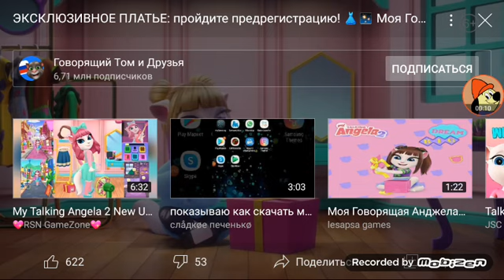никогда не смотри трейлер игры Моя Говорящая Анжела 2 в 3 часа ночи (Идея на моя)